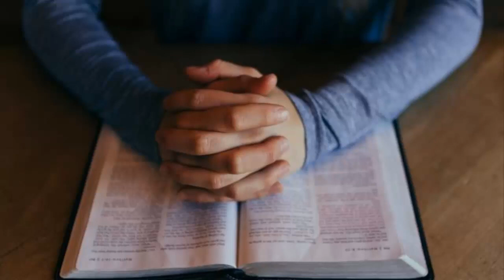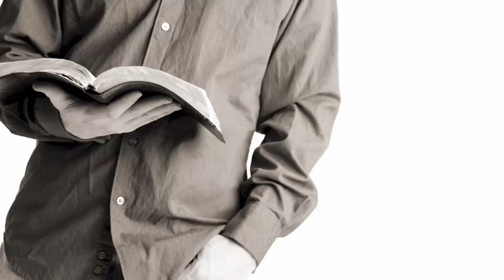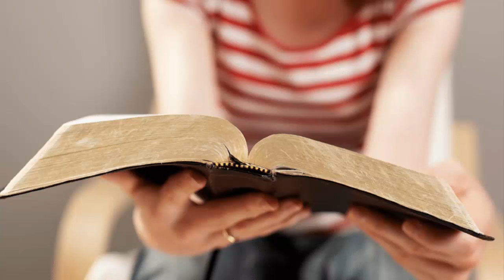Aarón y Hur: Fieles a su líder | Personajes Bíblicos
Éxodo 17: Guerra con Amalec.

8 Entonces vino Amalec y peleó contra Israel en Refidim.

9 Y dijo Moisés a Josué: Escógenos varones, y sal a pelear contra Amalec; mañana yo estaré sobre la cumbre del collado, y la vara de Dios en mi mano.

10 E hizo Josué como le dijo Moisés, peleando contra Amalec; y Moisés y Aarón y Hur subieron a la cumbre del collado.

11 Y sucedía que cuando alzaba Moisés su mano, Israel prevalecía; mas cuando él bajaba su mano, prevalecía Amalec.

12 Y las manos de Moisés se cansaban; por lo que tomaron una piedra, y la pusieron debajo de él, y se sentó sobre ella; y Aarón y Hur sostenían sus manos, el uno de un lado y el otro de otro; así hubo en sus manos firmeza hasta que se puso el sol.

13 Y Josué deshizo a Amalec y a su pueblo a filo de espada.

14 Y Jehová dijo a Moisés: Escribe esto para memoria en un libro, y di a Josué que raeré del todo la memoria de Amalec de debajo del cielo.

15 Y Moisés edificó un altar, y llamó su nombre Jehová-nisi;[c]

16 y dijo: Por cuanto la mano de Amalec se levantó contra el trono de Jehová, Jehová tendrá guerra con Amalec de generación en generación.